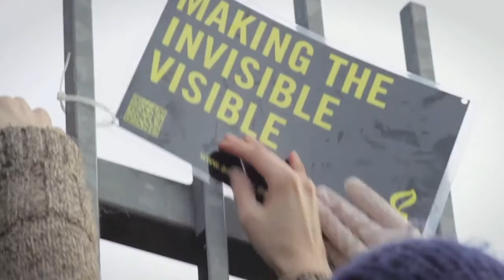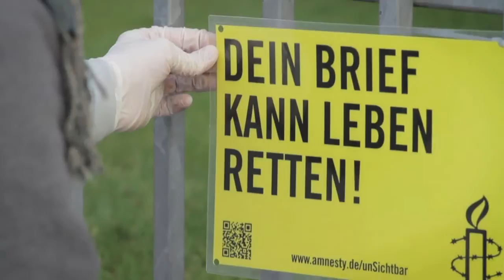Making the Invisible Visible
Making the Invisible Visible is an Amnesty International street art project highlighting the plight of six individuals at risk of human rights abuses that Amnesty International campaigns for.

The project is a unique collaboration between German street art collective Mentalgassi and creative team Lisa Jelliffe and Kirsten Rutherford from Wieden + Kennedy London.

The installations use special lenticular fence posters. Launched in London in 2010 to highlight the case of Troy Davis, this year the campaign can be seen in 26 locations across 6 European cities.

Each installation depicts a close up of an individual's face. The image is invisible from front on, only becoming visible to those approaching the fence. A plaque on each site alerts passers-by to an Amnesty International website where they can take action in support of each of the individuals featured.

This short film shows Amnesty International activists creating installations that feature individuals including Jabbar Savalan, Fatima Hussein Badi, Natalia Estemirova, Filep Karma.

(c) Mentalgassi (the artists); Lisa Jeliffe and Kirsten Rutherford from Widen + Kennedy (the creatives).